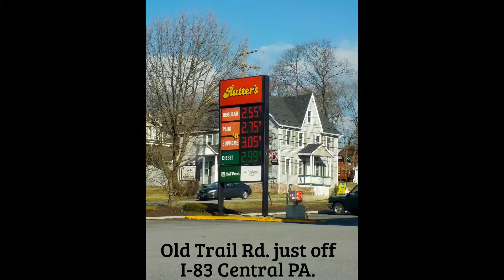Rutter's US Flag Fail